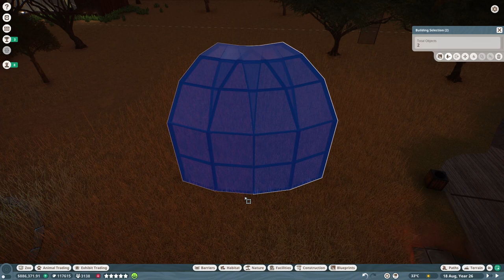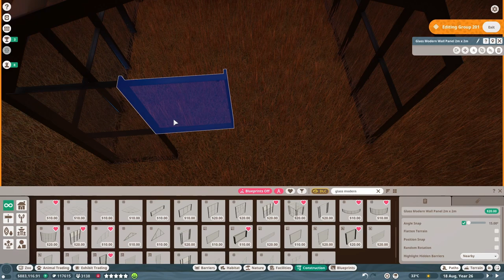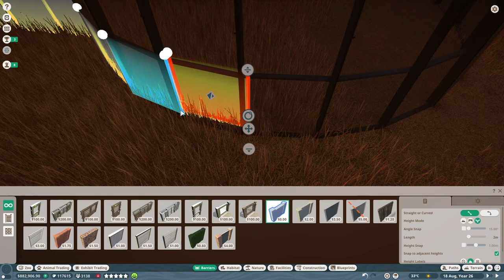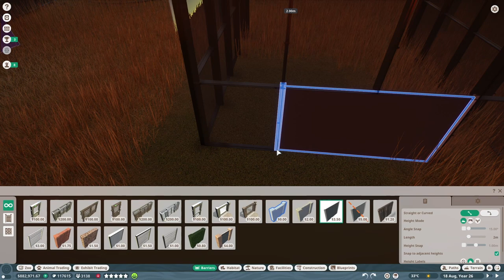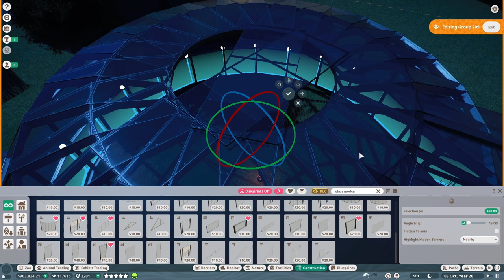🌍Arctic Fox habitat | #15 Buenos Aires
Building a habitat for the cute Arctix Fox in Planet Zoo franchise | HunZoo Buenos Aires | Speedbuild

Planet Zoo | Sarki róka | Arctic Fox | Vulpes lagopus | Alopex lagopus | Buenos Aires